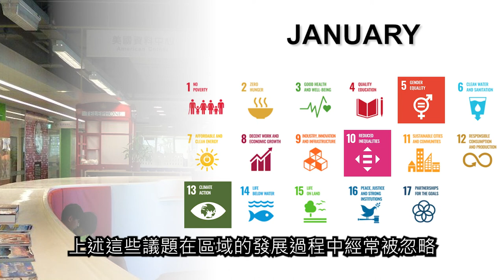Taichung American Corner Model United Nations Program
What are your 2022 new year’s resolutions? The Taichung American Corner’s starting the year off right by supporting the UN’s Sustainable Development Goals and hosting its first Model UN program! Since the founding of the United Nations in 1945, Model UN programs have spread worldwide and are a fantastic opportunity for students to be engaged in global dialogue, ranging from ending poverty to implementing principles of Diversity, Equity, Inclusion, and Accessibility (DEIA).